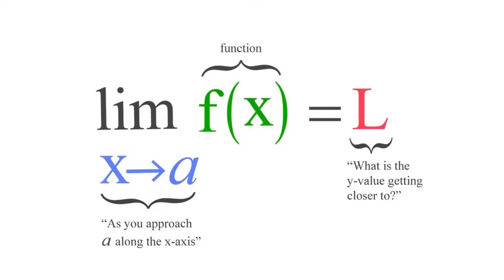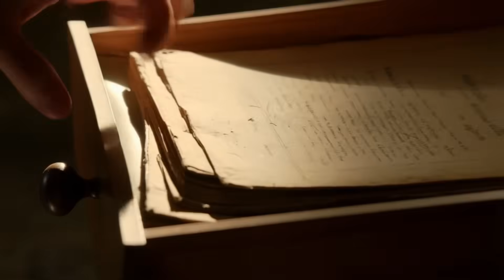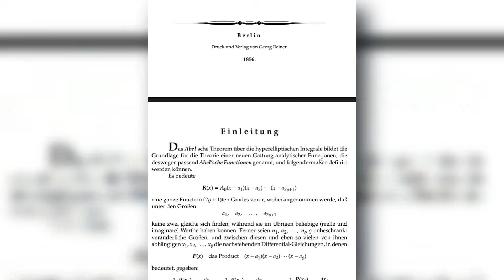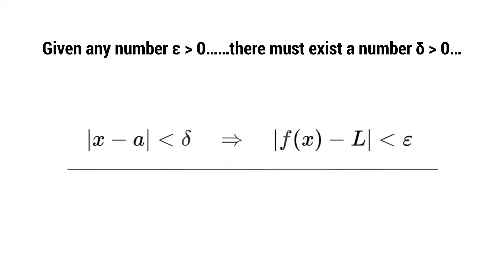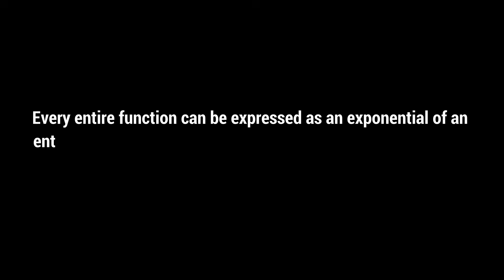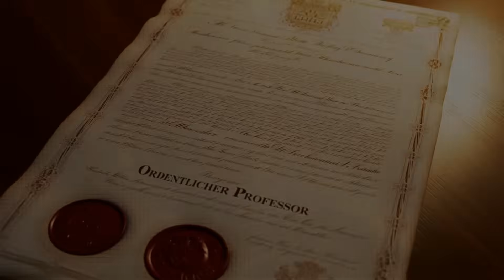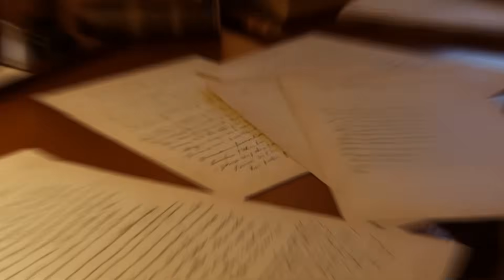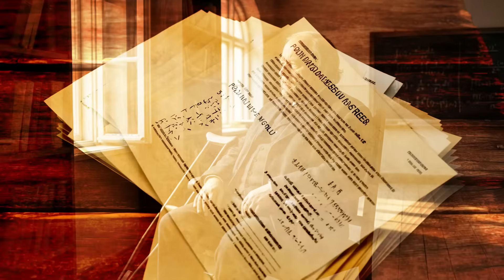From Academic Ruin to the Architect of ANALYSIS: The Untold Story of the Man Who Rebuilt Mathematics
Mathematics didn’t change slowly — it changed in a single, seismic moment. This documentary uncovers the hidden story of the man who transformed calculus, redefined limits, and brought rigorous proof into the modern age. Once a failed student, later a quiet schoolteacher working in obscurity, he rebuilt the foundations of analysis with ideas so precise they reshaped every discipline that depends on mathematics today — physics, engineering, computer science, and beyond.

From the birth of epsilon–delta definitions to the creation of the first nowhere-differentiable function, this is the untold journey of the thinker who forced infinity to obey, exposed the cracks in centuries of intuition, and became the silent architect behind the mathematics we use every day. His revolution began in isolation, strengthened through illness, and ultimately rewrote the rules of modern science.

Join us as we explore the life, struggles, and groundbreaking insights of one of the most important and overlooked figures in mathematical history — a story of failure, obsession, genius, and the power of rigorous thought.